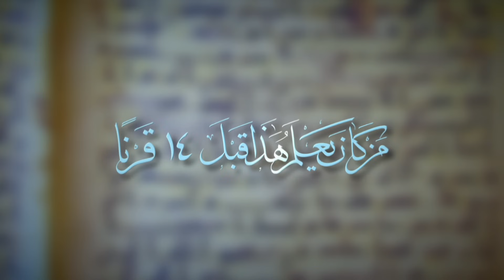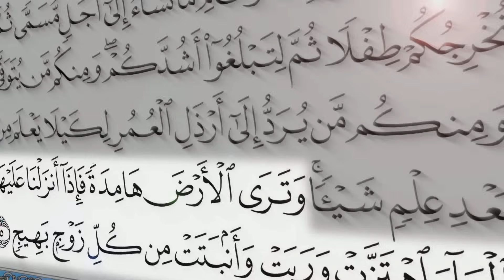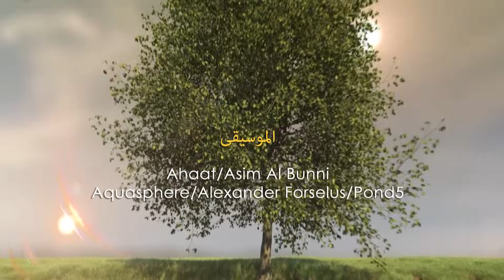أقسم أن ما رأيته هنا عجيب حقًا! كائنات ميكروسكوبية بسلوكيات شبه بشرية تهز التربة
حقًا وصدقًا! هذا ما يبينه لنا علم النبات لحديث
Botany

كائنات ميكروسكوبية تقيم علاقات ذكية تبادلية نفعية تتحرك في دأب سعيًا للرزق في باطن الأرض صعودًا وهبوطًا بلا كلل او ملل

هذا هو ما يحدث

يحتاج النبات إلى المساعدة من داخل التربة فيمتد بجذوره باحثًا عن شركاء في الحياة
فتقوم الفطريات بتوصيل الماء والمعادن إلى النبات لكي يحيا، وفي المقابل يقوم النبات بضخ السكر الجلوكوز إليها لكي تتغذى وتنمو
وفي مقابل الطعام الذي يوفره النبات لها، تقوم البكتيريا بإنشاء نظام دفاعي محكم لحماية الجذور من مسببات الأمراض
أما الفطريات فتقوم بما لا تستطيع الجذور ولا البكتيريا القيام به ولا الوصول إليه، فتمد خطوط اتصال حيوية بين الجذور وتنشئ نظام توصيل وتشبع فعّال

هل تذكّرنا هذه السلوكيات القائمة على تقديم الخدمات وتبادل المنفعة بسلوكياتنا البشرية؟ سبحان الخالق العظيم

أليست هذه الحركة الدؤوب هي التي تسبب اهتزاز التربة بعد هطول الأمطار عليها فتكون من ثمارها ربو النبات ونموه

وصدق جلّ وعلا حين يقول في الجزء الأخير من الآية 5 من سورة الحج
وَتَرَى الْأَرْضَ هَامِدَةً فَإِذَا أَنزَلْنَا عَلَيْهَا الْمَاء اهْتَزَّتْ وَرَبَتْ وَأَنبَتَتْ مِن كُلِّ زَوْجٍ بَهِيجٍ 5/22